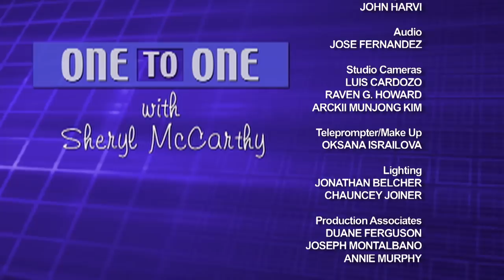One to One: Dr. Nancy L. Zimpher, Chancellor, The State University of New York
Sheryl welcomes the Dr. Nancy Zimpher, Chancellor of the State University of New York, to the program in this episode. SUNY is the nation's largest public university system with more than 465,000 students, just about the combined populations of Buffalo and Rochester. Dr. Zimpher has been at the helm since 2009, just in time for the economic downturn and the upturn in student population and need.